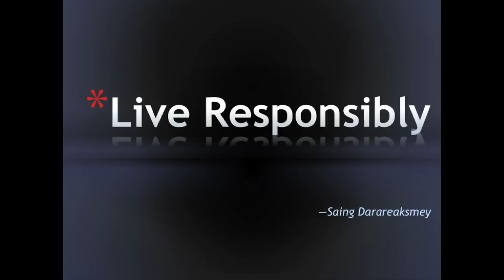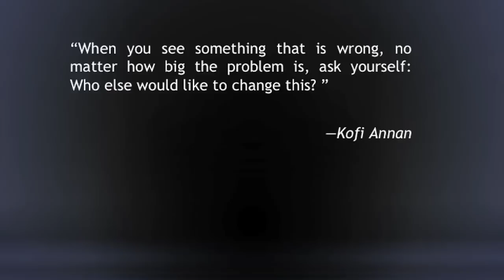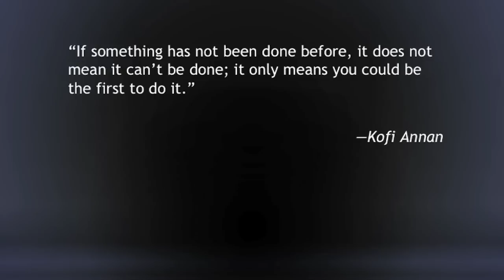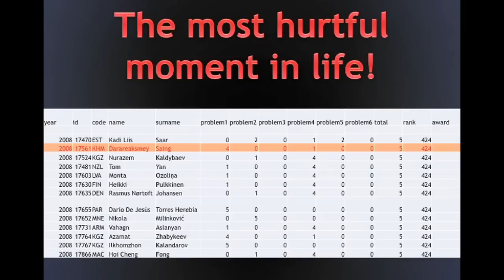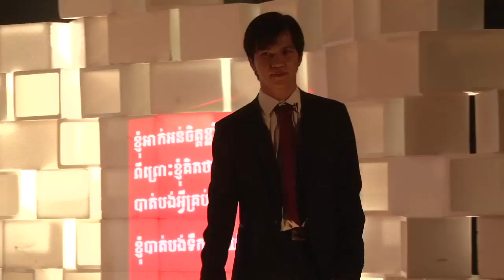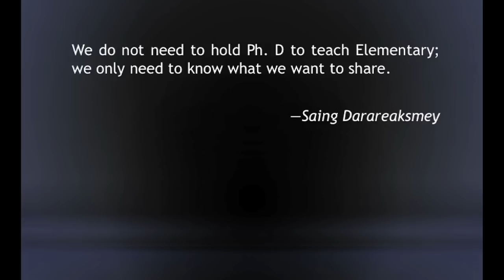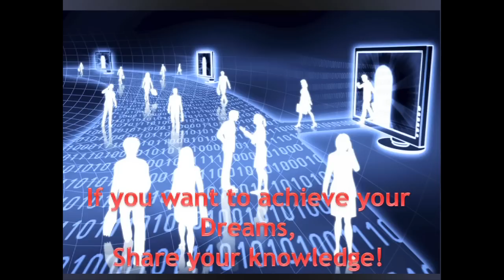Live Responsibly: Saing Darareaksmey at TEDxPhnomPenh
Saing Darareaksmey was born in 1991 in Phnom Penh. A senior Law student at Pannasastra University of Cambodia, the President of Cambodian Mathematics Generation and a young Business Manager at ASKAP Gold Investment, Reaksmey has always been passionate about mathematics. He represented Cambodia in the Asian Pacific Mathematical Olympiad and International Mathematical Olympiad in Europe in 2008. This experience led him to write his first book, and has since published five more, all of which are intended to inspire younger generations to achieve their dreams. His work today is focused on legal rights, and in this spare time he shares his passion for mathematics with young Cambodians.

TEDxPhnomPenh was held at Pannasastra University on June 9, 2012.

In the spirit of ideas worth spreading, TEDx is a program of local, self-organized events that bring people together to share a TED-like experience. At a TEDx event, TEDTalks video and live speakers combine to spark deep discussion and connection in a small group. These local, self-organized events are branded TEDx, where x = independently organized TED event. The TED Conference provides general guidance for the TEDx program, but individual TEDxevents are self-organized.* (*Subject to certain rules and regulations)